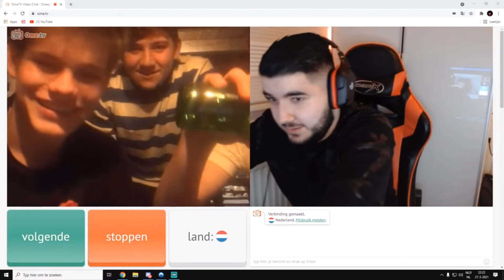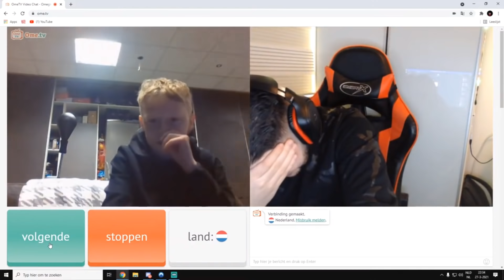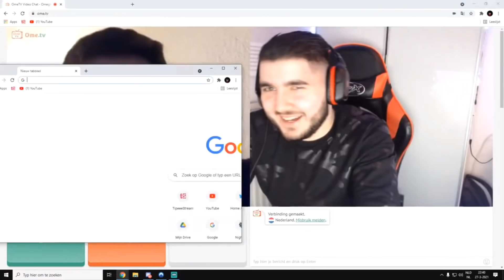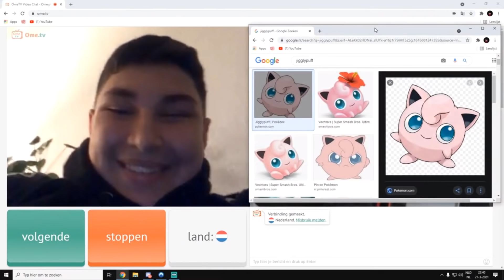DEZE MAN IS DE BESTE VLOGGER IN HUIS HAHAH.... (OMEGLE FUNNY MOMENTS #14)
Welkom op mijn kanaal, ik ben Fato 🤞
Like 👍 en klik op het belletje 🔔 om op de hoogte te blijven!